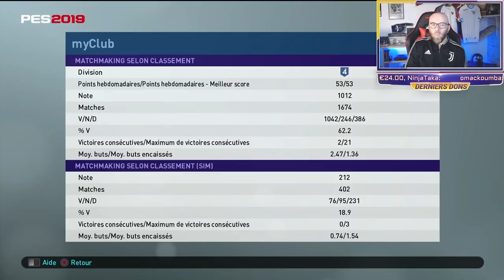PES 2019: SCRIPT OU PAS SCRIPT???